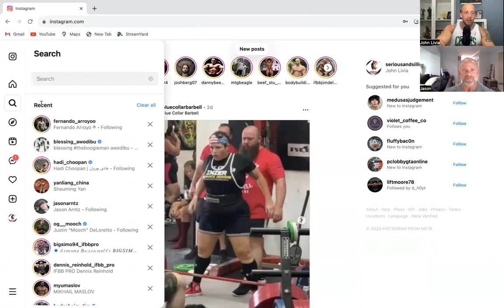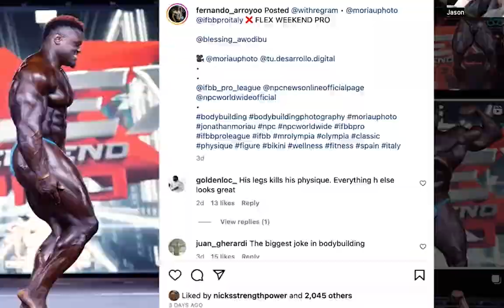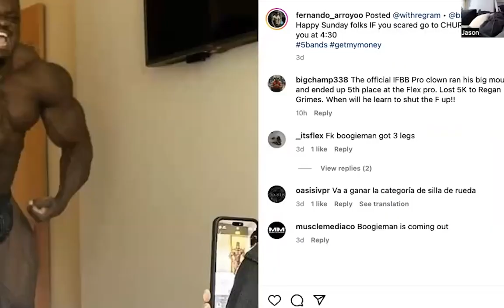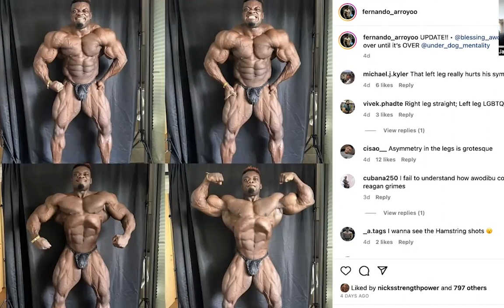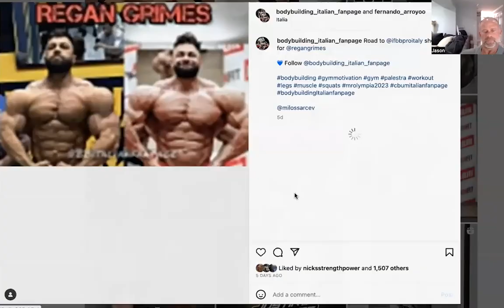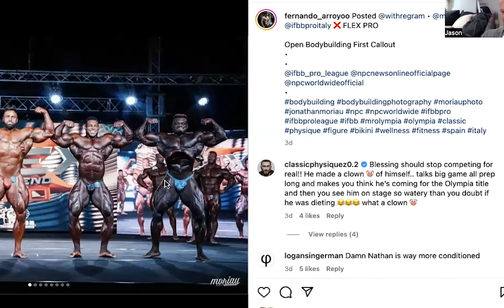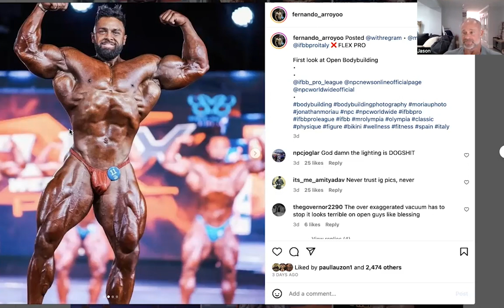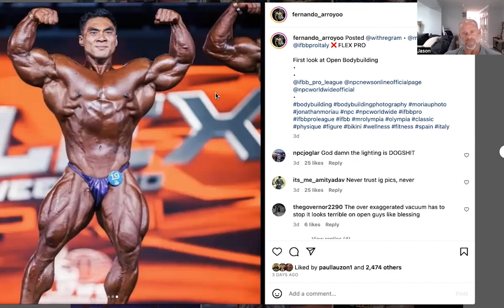Muscle Talk XVI: Invest in Your BODY, Invest in Your FUTURE- PROTECT Your GAINS, Fuel Your LEGACY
* Is IFBB Responsible to BODYBUILDERS Who Hold Their PRO CARD?
* Supplements- Would You stop taking them if they didn't taste good?
* Beyond the GYM
* Investing
* And it's football season, we talk a little about the upcoming season and who's in shape and who's not